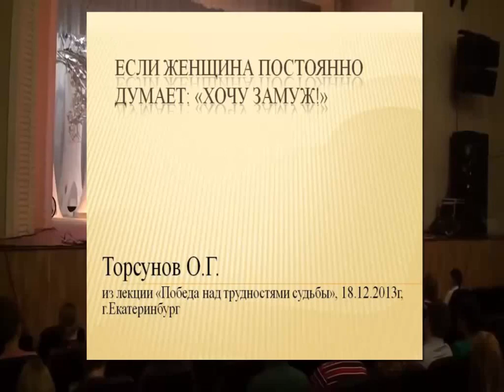Если женщина постоянно думает. Торсунов О.Г.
-- лучшие цитаты Торсунова О. Г. на Вашу почту письмом 1--2 раза в месяц!
Полная версия лекции:
фрагменты из лекции "Победа над трудностями судьбы"

Темы видео:

Большое спасибо всем Вам, кто помогает делать видеоролики из лекций О.Г. Торсунова!